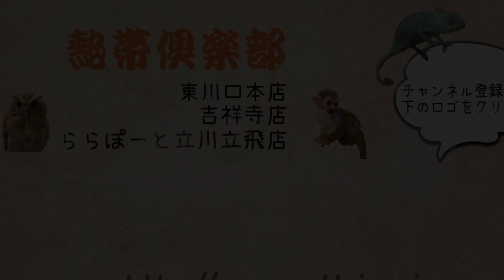ハリネズミのごはんタイム！(熱帯倶楽部 本店)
国内繁殖のヨツユビハリネズミです！
ごはんもモリモリ食べてます♪